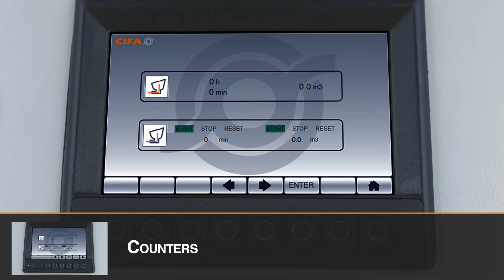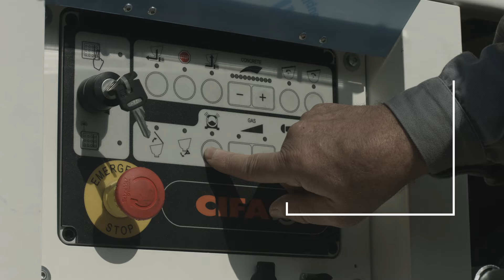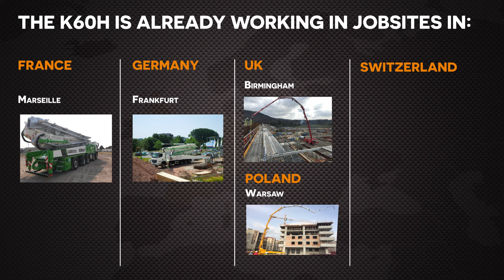The CIFA K60H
Presentation of the K60H, the revolutionary 60m concrete truck pump, part of the CARBOTECH series, the very best of CIFA production.